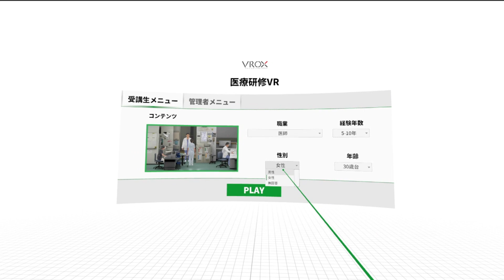【積木製作｜VROX】兵庫医科大学 医療研修VR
本コンテンツではXR技術を活用し、兵庫医科大学の現存するナースステーションや病室をハイクオリティなCGで再現し、医療現場で起こり得る同時多発的な多重課題にどのように対処するのかをトレーニングする事ができます。